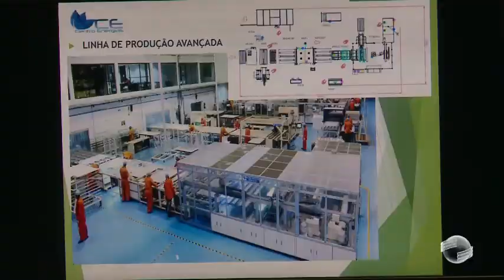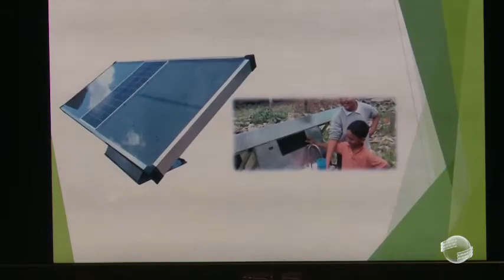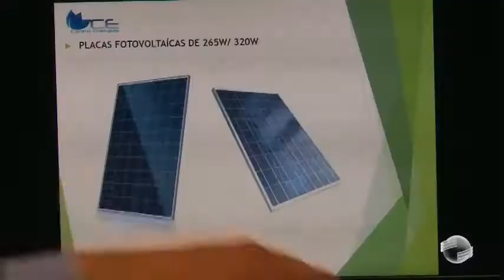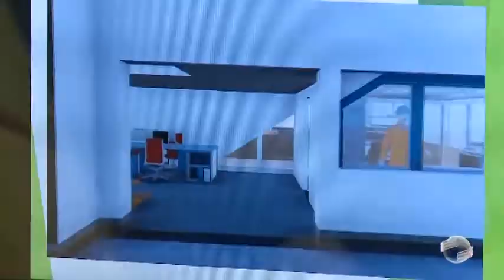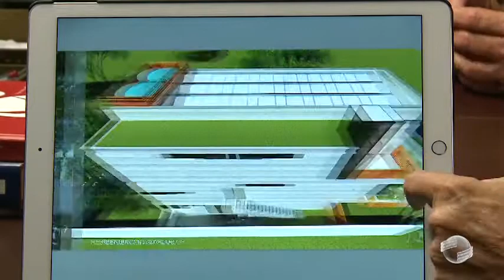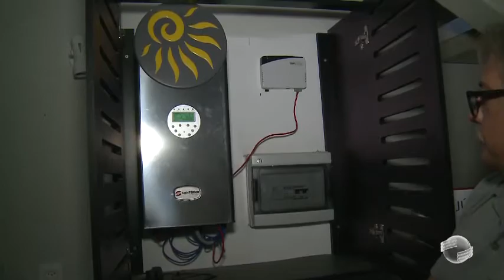Câmara setorial investe na atração de projetos no PI